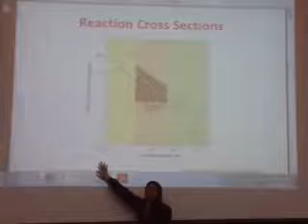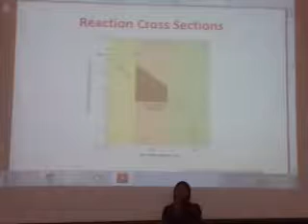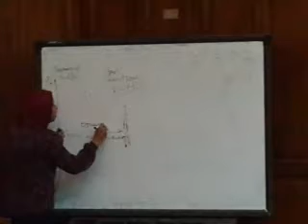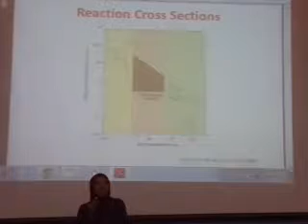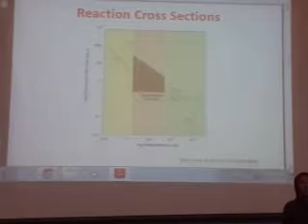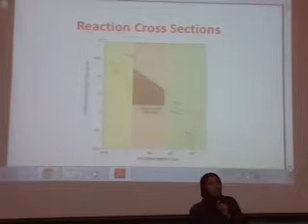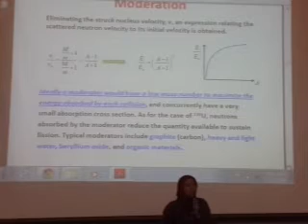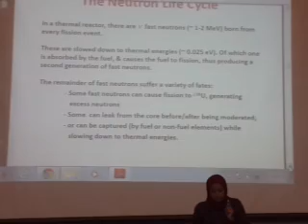ASU-2014 - (Power Planets - Nuclear Energy - Lectures) - 8th (1/7)